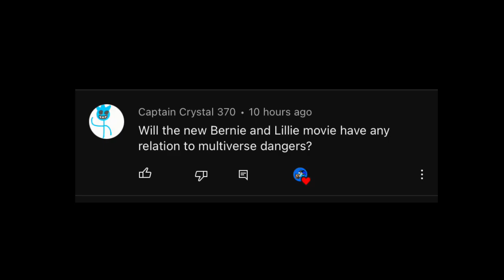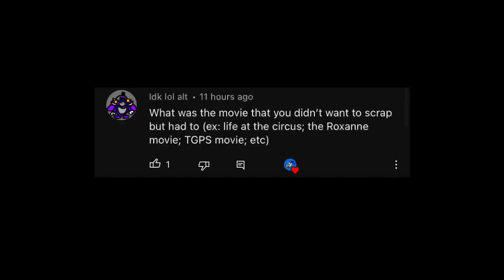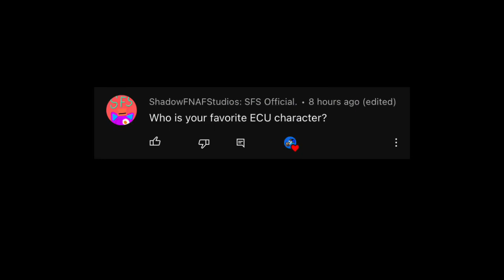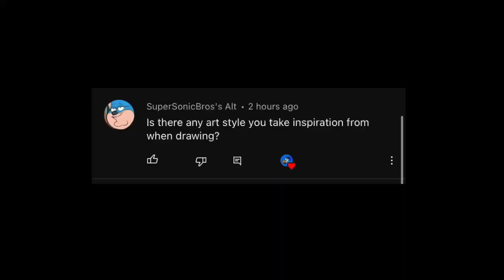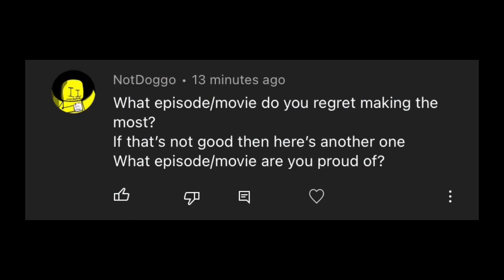Q&A #1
Fist time ever doing one of these. Yippee